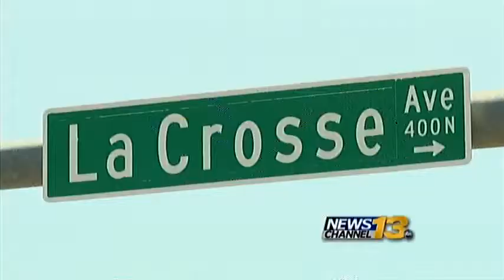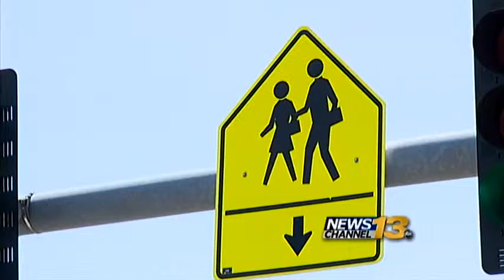Sister of hit-and-run victim reacts to new law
Corrine Martinez reacts to the new law doubling the statute of limitations for hit-and-runs.